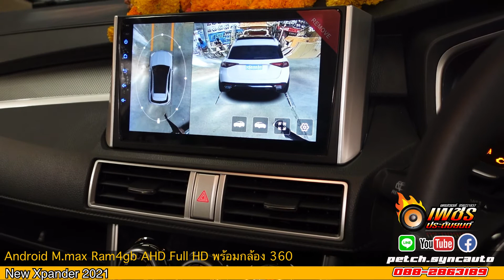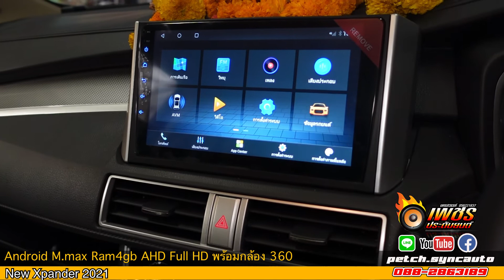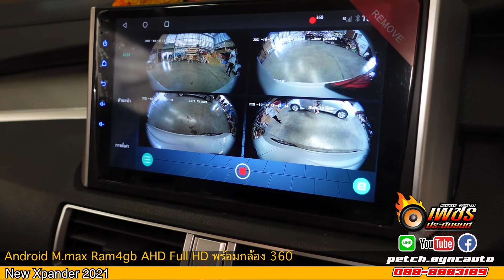NEW XPANDER 2020 ANDROID RAM4GB SNAPDRAGON AVM 360 3D จอแสดงผล QLED By เพชรประดับยนต์ นครสวรรค์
NEW FORTUNER 2015 ANDROID RAM4GB SNAPDRAGON  AVM 360 3D
 พร้อมกล้องรอบคันในตัว ออกแบบใหม่ไม่เหมือนใคร
🔥🔥 ANDROID 8core 1.8Ghz ram4GB rom64Gb จอกระจก 2.5D พร้อมเล่นเน็ต youtube joox tv onine google map
✅ CPU 8CORE 1.8Ghz SNAPDRAGON  RAM4GBทำงานเร็ว
✅ จอใหม่แสดงผลแบบ QLED ดำสนิด สีสันสดใส
✅กล้องรอบคันรุ่นใหม่เปลี่ยนมุมมองในจอได้เลยไม่ใช้ รีโมทเหนือกว่าที่คุณเคยเห็น แสดงผลแบบ 3D รอบคันสมจริง
 ✅กล้องสามารถบันทึกรอบคันได้แบบกล้องวงจรปิด ขณะจอดรถก็ทำงาน
 ✅ รุ่นใหม่เพิ่มความชัด FULL HD TV LINE 720เส้น
✅ สามารถเปลี่ยนแบบรถโมเดล เปลี่ยนสีรถโมเดลได้
✅ รองรับ SIM 4G
⏱ MON – SUN 08:00AM - 18.00PM
Line: @petch.syncauto